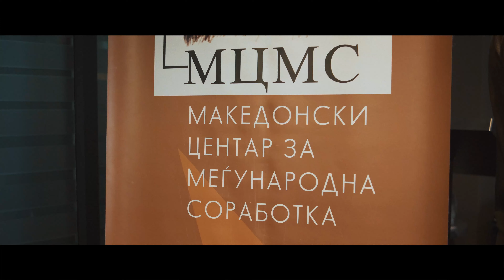2023 Birthright Macedonia Opening Ceremony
We are thrilled to announce the opening ceremony for the Birthright Macedonia Summer 2023 program was held at the exquisite Hotel Solun in Skopje, Macedonia on June 30, 2023.

This year, we have 11 participants joining us from all over the world, including the USA, Canada, Australia, and Bosnia & Herzegovina. We were honored to have Dr. Jovan Laskovski as our keynote speaker, sharing his expertise and insights on the importance of cultural exchange programs.

This program promises to be an unforgettable experience, filled with cultural excitement and meaningful connections to Macedonian roots!